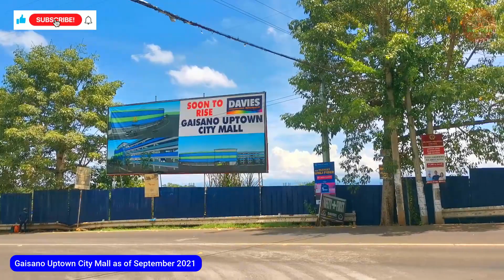Gaisano Uptown City Mall as of September 2021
Masterson Avenue, Upper Balulang Uptown, Cagayan de Oro